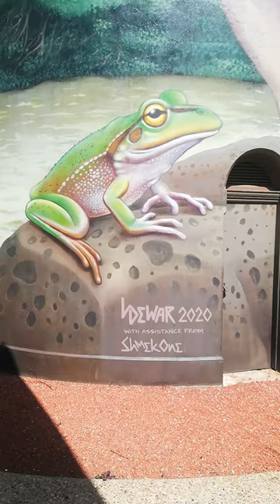Street Art Near Me 140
This is my dream to show the wall paintings and all public art to the world that I will see on the way of my. One day that would be any countries public art. That’s why my YouTube channels name is Street Art Near Me. I will always going to the art for showing you. It will be painting on the wall, Illustrations, Sculpture or anything other creative art.